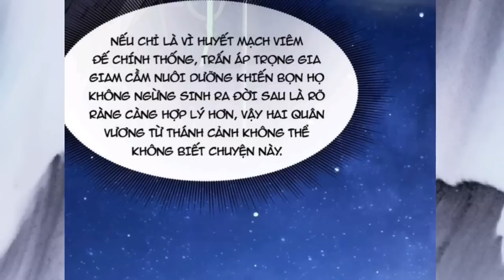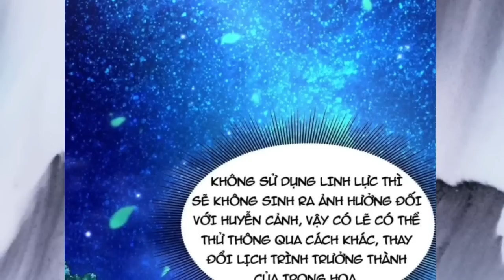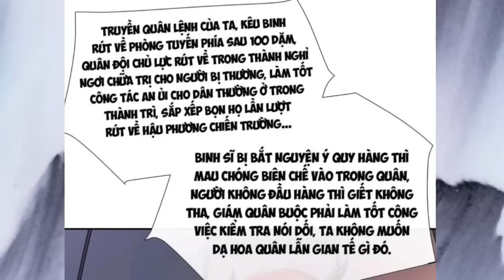Tập 39 : 1 Ngón Tay Có Thể Hủy Diệt Thiên Địa * Đạo Tôn 10 Nghìn Năm Mạnh Nhất | Mới Nhất